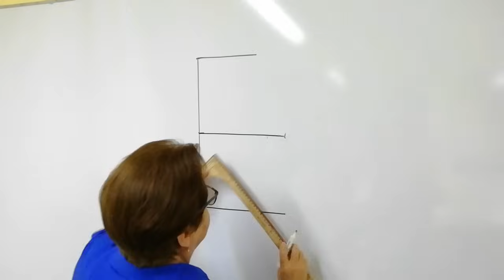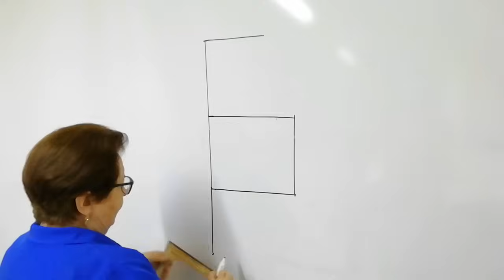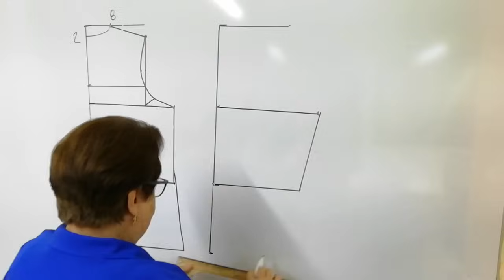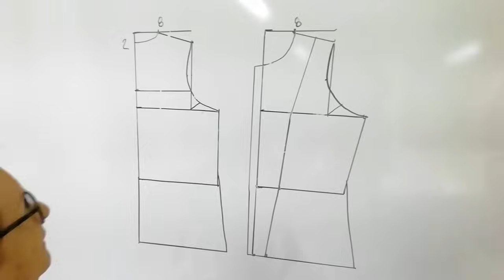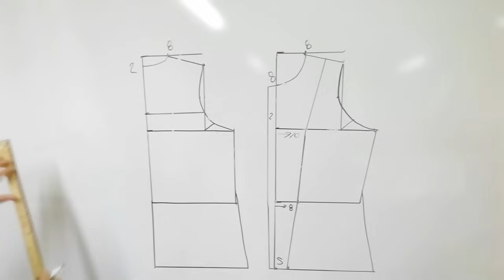Cómo hacer una Blusa Camisera con aletilla y combinación de líneas en el estilo princesa y batita 01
PRIMERA PARTE: Cómo hacer una Blusa Camisera con aletilla y una combinación de líneas en el estilo princesa y batita trasera, con pie de cuello y cuello, muy bonita, con mis truquitos de siempre, EN DOS PARTES.
Mi nombre es María Magdalena Rosas Leyva, vivo en: Callejón Guadalupe Victoria 526 oriente, Sector Centro, C.P. 81200, Los Mochis, Sinaloa, México.

Te agradezco tus comentarios, tus bendiciones y tus buenos deseos. Dios te bendice.